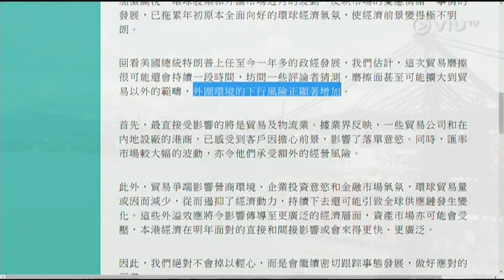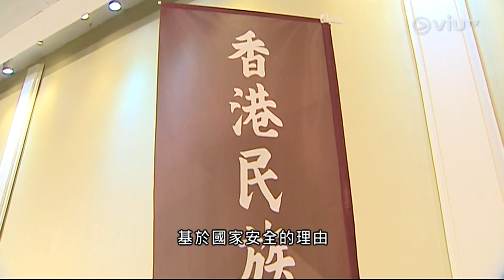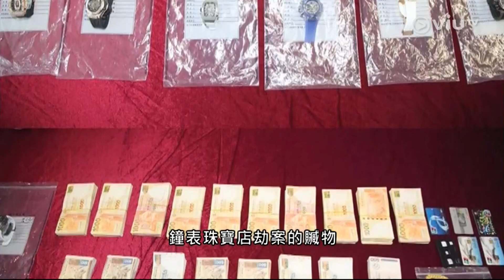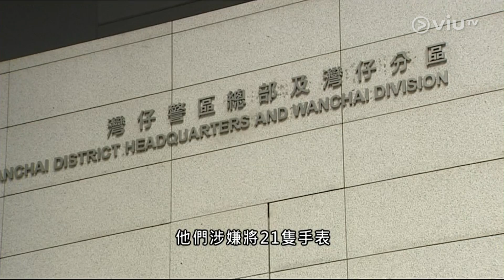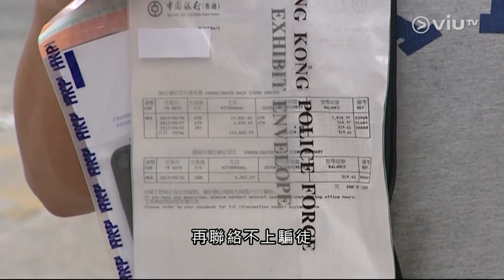饒慧珊ViuTV 新聞報道 2018年7月22日 社團條例